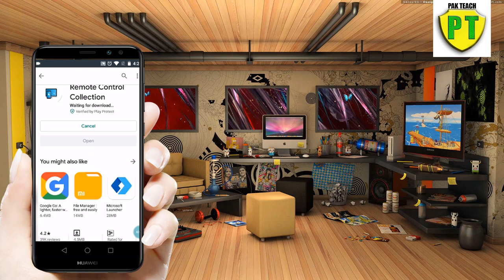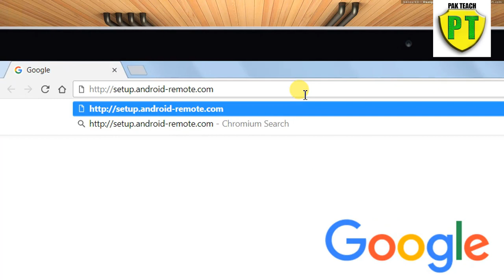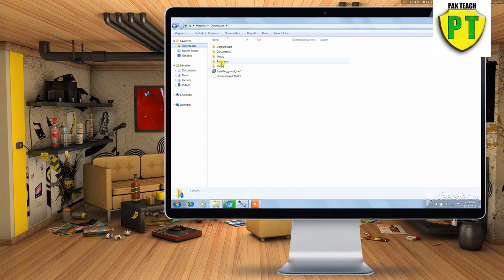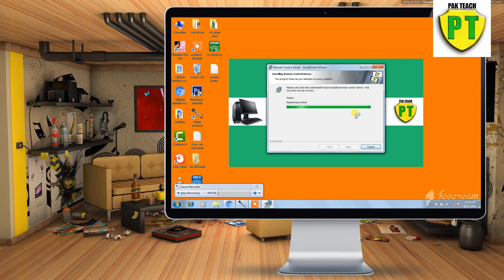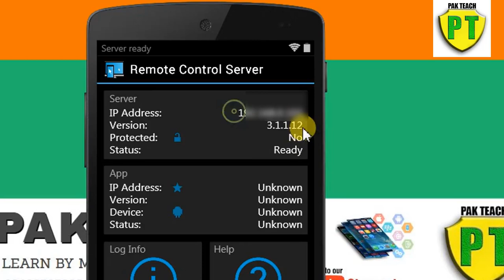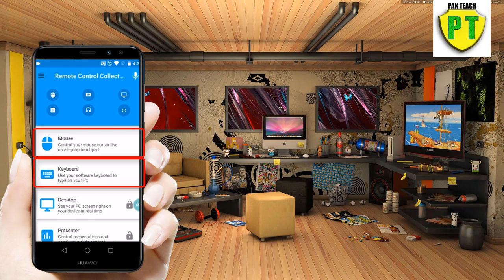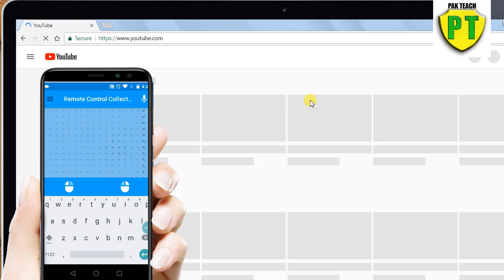Use pc with mobile || use computer without mouse & keyboard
in this video  i will show you "how to control your laptop or computer from an android mobile",

1) how to control computer from mobile.
2) use computer from android mobile.
3) control laptop from mobile.
4) can i control my pc from mobile.
5)use your mobile as a keyboard and as a mouse .